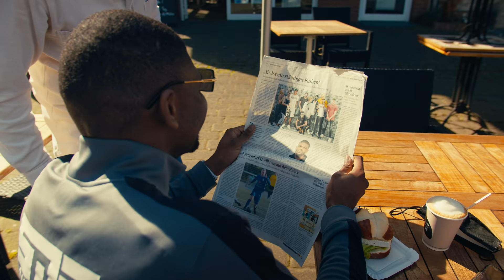Ein Tag im Leben von einem Profi Boxer - Nathanael Lukoki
Ein Tag im Leben eines deutschen Profi Boxer, der gerade zielstrebig seinen Traum als Weltmeister verfolgt. Dies ist ein typischer Tag von Nathanael Lukoki, einem Profi Boxer in Deutschland. Ich folge Nathan von morgens bis abends, um zu sehen, wie ein kompletter Tag bei einem deutschen Profi Boxer aussieht. Nathan arbeitet außerdem noch nebenbei als Boxtrainer und setzt sich für Menschen mit Behinderungen ein.

Business
Interesse in diesem Format mitzumachen?

0:00 Intro
0:09 Nathan Morgen-Ritual
0:36 Nathan macht sich für den Lauf bereit
0:50 Nathan geht laufen
1:35 Frühstücken in die Stadt
2:00 Nathans Boxer Frühstück
2:15 Sponsoren besuch
2:50 Mittagsessen
3:20 Nathan trainiert die kids
4:09 Nathans Trainer Kemo ist da!
4:27 Jetzt beginnt sein Training
5:00 Trainers Interview und Nathans potential
5:27 Trainings aufnahmen
6:15 Duschen
6:25 Training ist durch
6:36 Nathan kommt zuhause an und macht sich Abendessen
7:20 Nathan's Geschichte und der Traum vom Weltmeister
8:15 Nathans Familie
8:32 Nathans kleiner Bruder Metou - ein talentierter Boxer
8:55 Kanal Outro und Nathans Kampf für den Titel zum Deutschen Meister
9:37 Ausschnitt  - Nathans Kampf um den Deutschen Meister